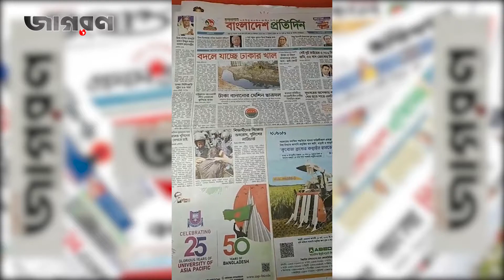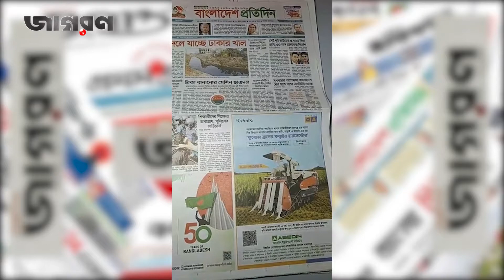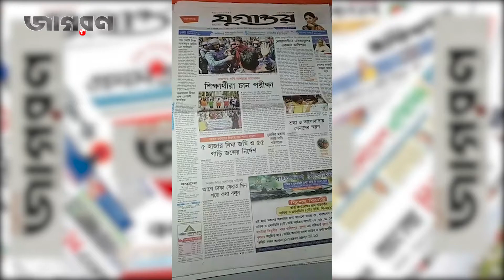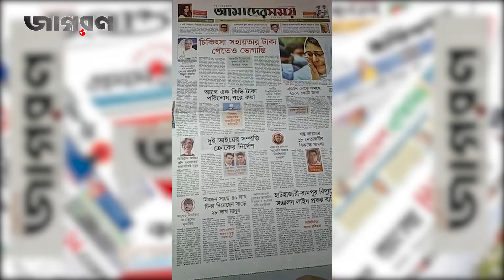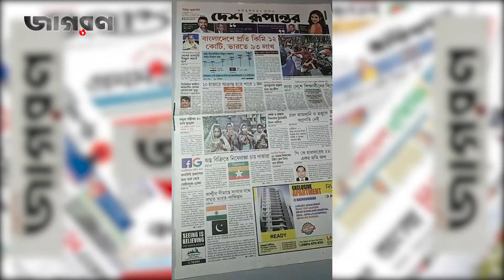আজকের প্রধান প্রধান পত্রিকার শিরোনাম (২৬.০২.২০২১) | জাগরণ অনলাইন | News Headlines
আজকের প্রধান প্রধান সংবাদপত্রের শিরোনাম সমূহ দেখে নিন এক নজরে
Today's headlines